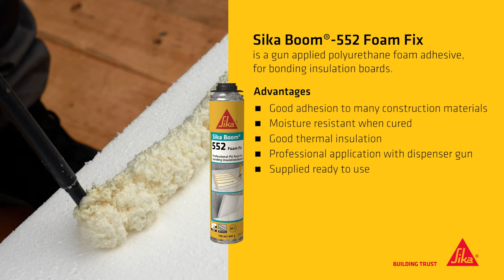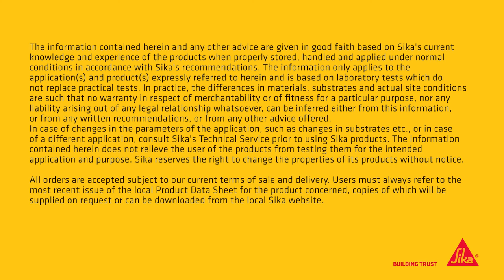Sika Boom® 552 Foam Fix for professional use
Sika Boom®-552 Foam Fix is a gun applied polyurethane foam adhesive, for bonding insulation boards for professional applicators.

Sika Boom®-552 Foam Fix part of the Sika Boom® construction foam range that cures fast and results in a solid foam, what allows interior doors installation without additional fastening. It can also be used for ﬁxing all kinds pipes, penetrations, etc. Sika Boom® is the complete range of high-quality construction foams for filling, fixing, bonding and insulating. The Sika Boom® product range, which consists of expanding, rigid and adhesion foams, is designed for durable results and easy handling. Key features of the versatile PU and STP foams are their insulating, cushioning and stability properties.